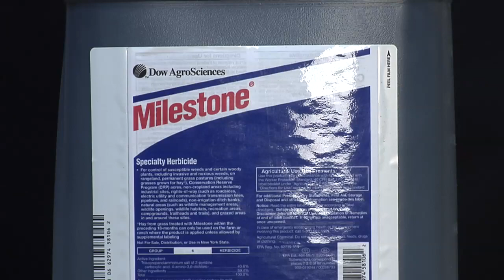Ag Minute #768 (Air Date 9/18/15)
Darren talks about spraying shelterbelts and lawns.